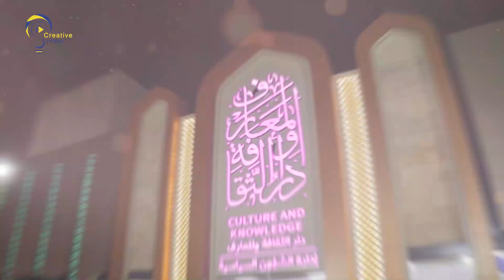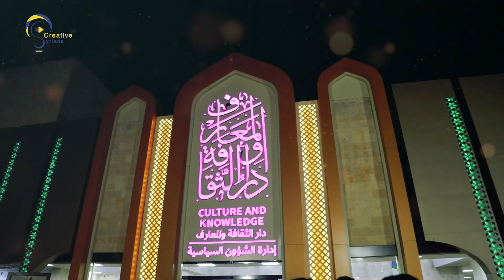كل قصة تحمل درسا